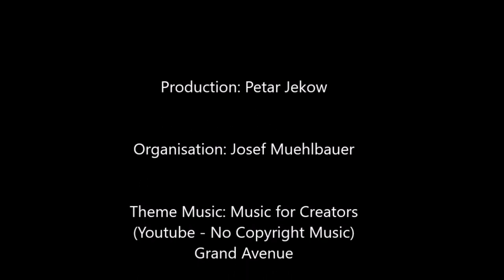Hannes Jung - Hadron Collider, Science 4 Peace, Admiral Gorshkov class frigate, Erich Vad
Dr Hannes Jung is an Alexander von Humboldt Polish Honorary Research Laureate 2015, Member of CMS & DESY and was a guest professor in Antwerp.

Timeline:
2:29 - Fundamental laws of matter (Physics): Hadron Collider
13:54 - The long tradition of physicists in peace movements (Russell-Einstein Manifest)
17:15 - Science 4 Peace
19:55 - Scientists against the Iraq-War
30:47 - Russian scientists got banned
44:04 - Admiral Gorshkov-class frigate
50:24 - Emma
1:01:21 - The Dilemma of Academics

Source: Hannes Jung, Varna Institute for Peace Research (VIPR), 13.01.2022.

Videoproduction: Petar Jekow
Moderation: Josef Muehlbauer
Lizence: CC-by-nc-sa

Phänomenologie aus der Perspektive der Critical Race Studies und Queer Theorie
Eine Neue Weltwirtschaftsordnung. Zur Einhegung und den Widersprüchen der imperialen Lebensweise

Unterstützen Sie uns! Wir sind eine basisdemokratische NGO die politisch, finanziell und organisatorisch vollkommen unabhängig ist von anderen NGOs, Institutionen, Konzernen und politischen Parteien/ Einrichtungen. Wir betreiben Forschung und Aktivismus für die Plebs, daher ist unser Motto: Von den Plebs, für die Plebs!

Wenn Sie keine Zeit haben sollten, können Sie uns gerne auch finanziell behilflich sein:
Bank Name: Bank Austria UniCredit
Kontoinhaber: Josef Mühlbauer
IBAN: AT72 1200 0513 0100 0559
BIC: BKAUATWW
Zweck/ Referenz: Varna Peace Spende